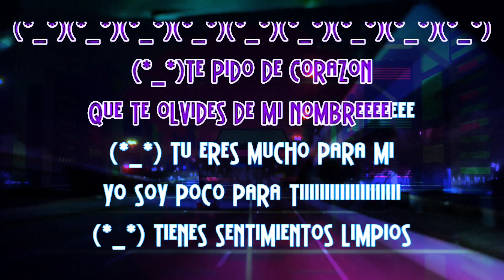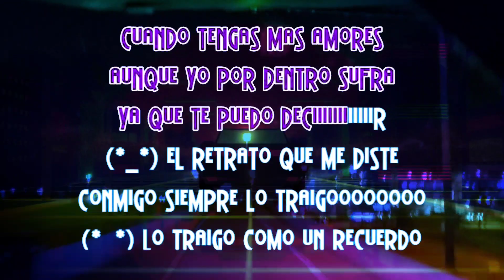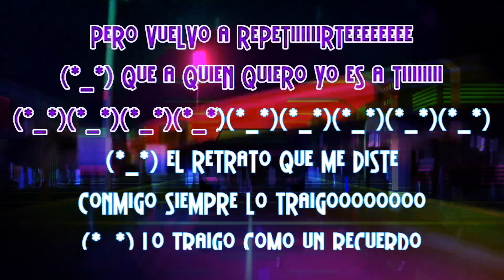OLVIDAME CONJUNTO PRIMAVERA Y NACHO GALINDO LETRA